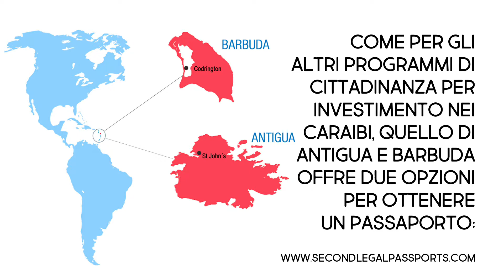Come ottenere la cittadinanza in Antigua e Barbuda?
Come ottenere la cittadinanza in Antigua e Barbuda? Nel 2013, il Senato di Antigua e Barbuda ha approvato la creazione del Programma di Cittadinanza per gli Investimenti come meccanismo per lo sviluppo delle isole. Il passaporto di Antigua e Barbuda è molto gettonato poichè grazie ad essi è possibile viaggiare, senza bisogno di visto, a più di 140 paesi.

Come per gli altri Programmi di Cittadinanza per Investimento nei Caraibi, quello di Antigua e Barbuda offre due opzioni per ottenere un passaporto:
attraverso una donazione al Fondo Nazionale di Sviluppo del Governo o attraverso un investimento immobiliare...